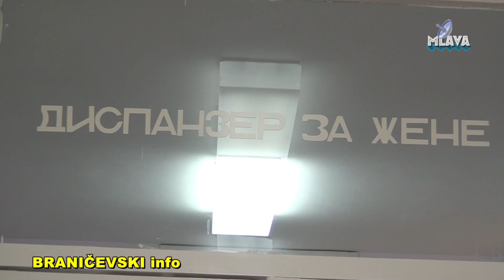Opsta bolnica Petrovac, preventivni pregledi (RTV MLAVA 15.10.2017.)